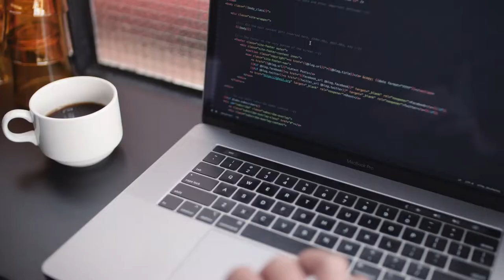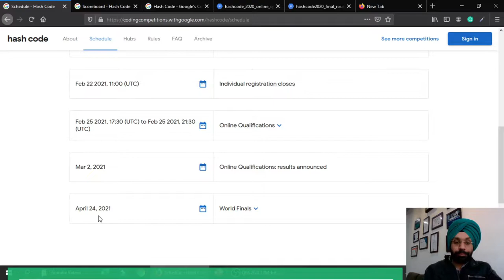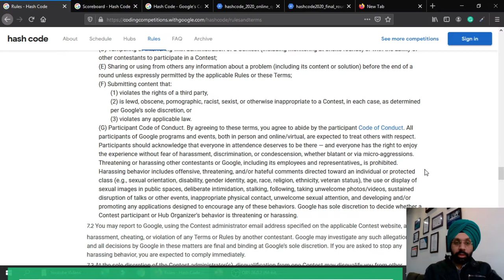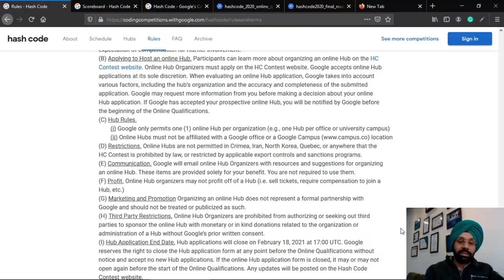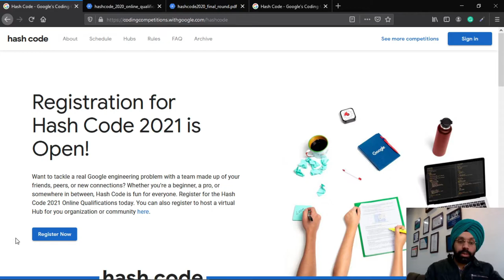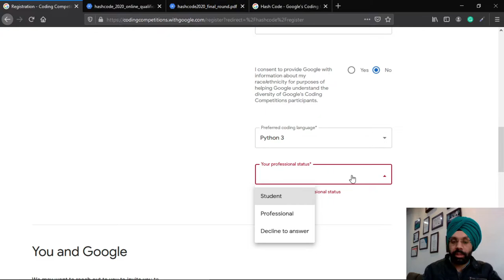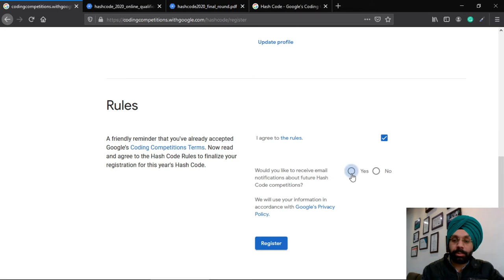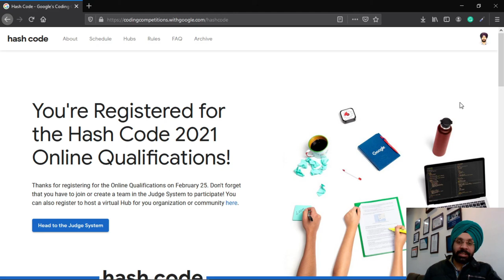Google Hash Code 2021 New Details | Google Coding Contest | Tips & Tricks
Google Hash Code 2021 Full Detailed Video with Tips and Tricks to participate | Students above 16 Years are Eligible, Professional Eligible. World Final Coders will get Free Google Goodies and all participants will get Free Google Certificates, Free Google Swags. So join Google Hash Code Online Program 2021 before Feb 22, 2021 and get Free Google Certificate in 2021 | Tips & Tricks for Cracking of  Google Coding Contest

Google Hash Code 2021,
Google Hashcode,
Hashcode coding Competitions,
Hash Code World Finals,
Free Google Certificate,
Free Google T-shirts,
Free Google Goodies,
Online Coding Competitions,
How to get a job at Google,
Free Coding Certificate,
Google Hash Code Registration Process,
Hash Code problems,
hashcode google competition,
hash code 2021 in Hindi,
hashcode questions,
Python Coding Competition,
C++ Coding Competition,
Coding Certificate 2021,
everything about hashcode,
what is hash code,
crack hash code 2021,
Chapters
0:00 what is Hash Code
1:33 Hash Code Link
2:57 Hash Code Schedule
4:09 Virtual Hubs and Rules
8:15 Archives and Old Exams
11:00 Registration Process
16:49 Hash code Panel
17:50 Kickstart & Coding jam